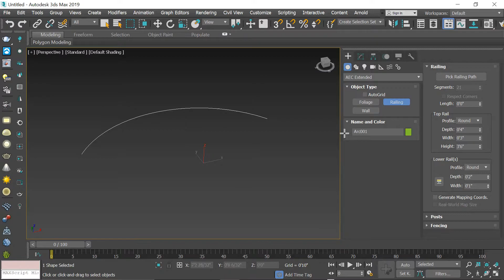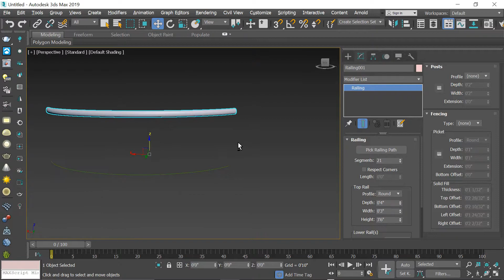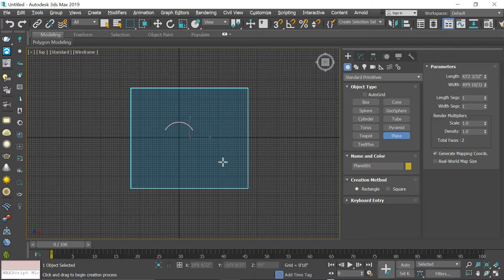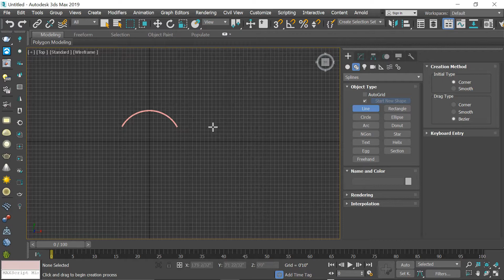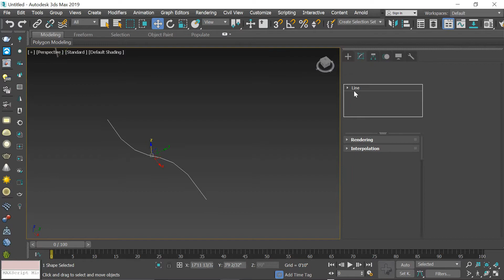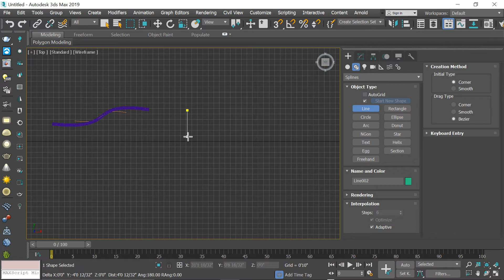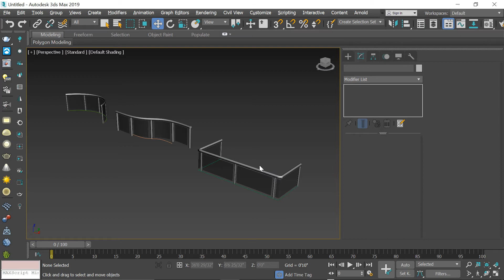HOW TO CREATE RAILING IN 3DSMAX |RAILING MODELING IN 3DSMAX | 3DSMAX ME RAILING KESE BANAYE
HELLO FREINDS,

IN THIS VIDEO FREINDS  I'LL SHOW YOU RAILING MODELING TUTORIAL IN 3DS MAX.FREINDS SIKHNE KE LIYE CHANNEL KO SUBCRIBE KIJIYE AUR LIKE JARUR KIJIYE TAKI ME ESE HI NAYI NAYI INFORMATIVE VIDEOS AAPKE LIYE LA SAKU ME JALD HI 3DSMAX, CORONA RENDERING  AUR AUTOCAD, SKETCHUP, LUMION RENDERING KE FULL TUTORIALS AAPKE LIYE LANE VALA HU PLEASE FREINDS LIKE AND SUBCRIBE AND ENJOY THIS VIDEO.